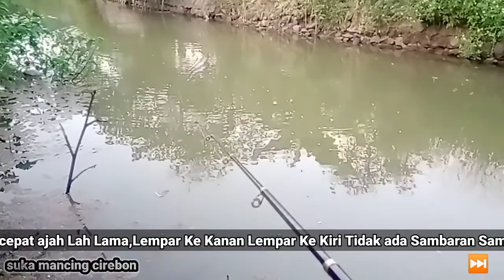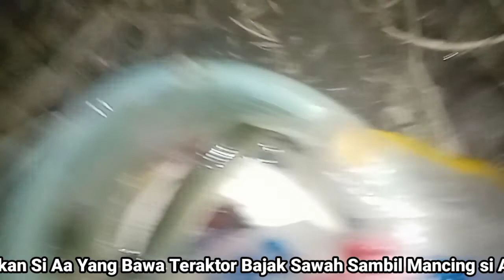MENCOBA MANCING CASTING ‼️ UMPAN CASTING BUATAN SENDIRI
Kita Jumpa Lagi sobat

kali ini saya mencoba Mancing casting dengan Umpan Casting gabus buatan sendiri,

             ___Oke Lanjut Sobat___

Kali ini saya Mau Mencoba Mancing di sungai Pinggiran jalur Pantura Cirebon /Tegal,.dan Baru pertama kali saya Mancing Casting dan Umpan Nya Buatan Sendiri sobat.

                   ____TERIMAKASIH____

Salam satu hobi mancing dan salam persaudaraan Untuk semua Angler Angler Indonesia 🤝❤️🇮🇩